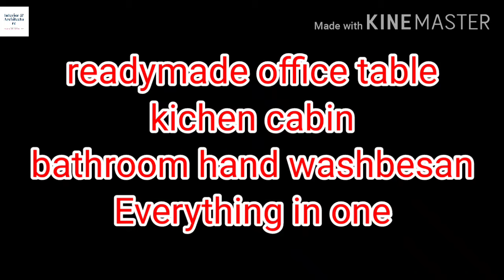readymade office table, kitchen cabin, bathroom hand washbesan, Everything in one